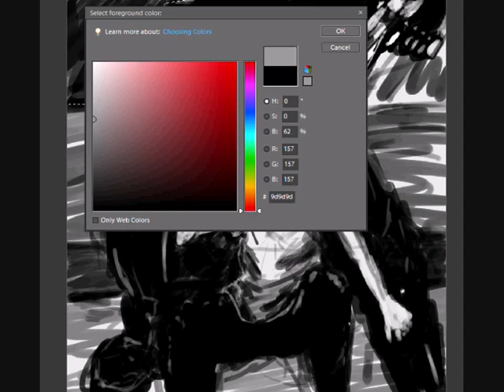25 secs of your life speed paint.wmv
olol